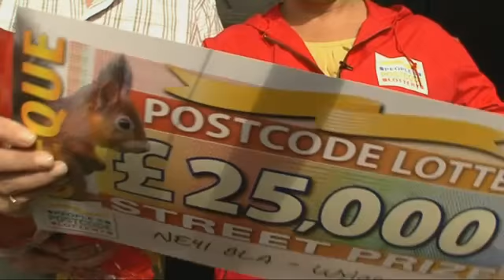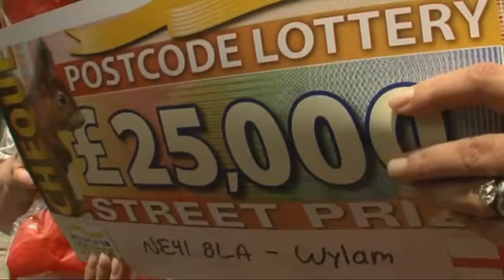People's Postcode Lottery winner - NE41 8LA Wylam - 30/07/09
Wylam Winner Nets Cool £25,000!
 Judie McCourt arrived at Stephenson Court, Wylam this week to bring some astounding news to resident David Charlton. The retired 67 year old had netted himself a £25,000 Street Prize with the People's Postcode Lottery.

Along with 12 Sector Winners, delighted David couldnt hide his glee: This is wonderful! What a shock! Having just returned from a weekly lunch-date with his brother in law, the win was difficult to swallow: I thought maybe it was a hoax. I was thrilled to find Id won £25,000 instead!

The silver surfer is an avid internet user, putting his younger relations to shame - and the semi retired civil servant has been researching the possibility of a polar expedition courtesy of his win.

Its such an awesome amount of money its difficult to know what to spend it on, but a trip to the North Pole has always been an ambition of mine. Of course, Ill treat my family too - my nephews getting married in September so Id like to be a help to him.

David moved to the area with late wife Brenda 16 years ago, working as a ship broker before moving into the civil service. The gregarious gentleman still works a few days a week, and makes a conscious effort to ensure he continues Brendas legacy of charitable - giving through raffles and donations.

David has played the Peoples Postcode Lottery for almost four years, explaining: Its money you feel good giving, as youre doing it both for charity and yourself.

40p from each Peoples Postcode Lottery ticket goes direct to local charities. Thanks to players, £2 million has been raised for charities in the North, including Northumberland Wildlife Trust. The wildlife charity maintains nearby reserve Close House Riverside, a great place for butterfly spotting and a mere few miles from Wylam - perfect for a sunny summers day!